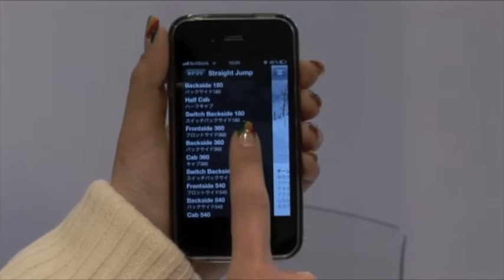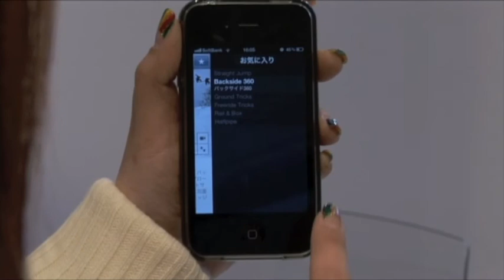SNOWBOARD TRICKS アプリレビュー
先シーズンはiPhoneを持ってなかったからって見向きもしなかった、そこのあなた！
リリースから1週間後に、iTunes App Storeのスポーツカテゴリー有料ランキングにて堂々の1位を獲得した「スノーボードトリック」が、機能面で大幅にパワーアップ宣言!!さらに英語版も同時にアップデートされるので、海外の友達にもぜひ教えてあげてね。今シーズン、世界中のスノーボーダーの上達を全面サポートするべく、堂々配信中っす！